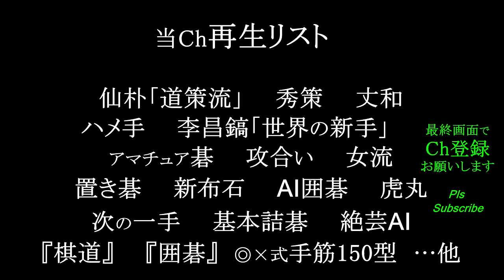前田詰碁 中級 ㊹ 実戦的 MR囲碁4214